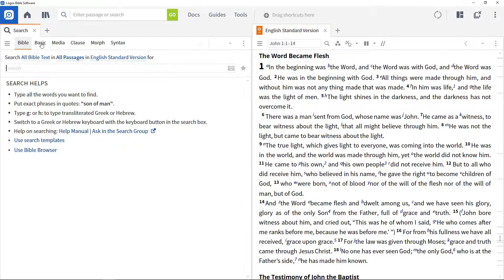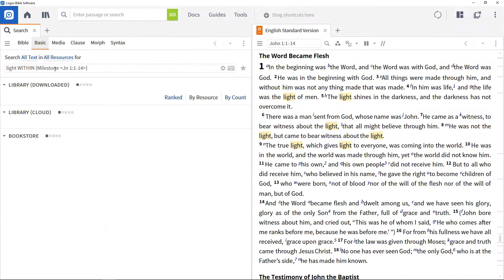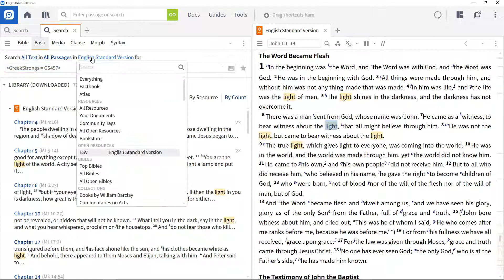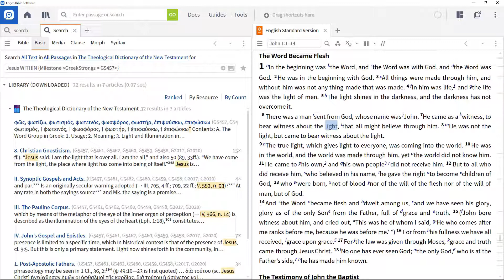Search Operators: WITHIN (A Milestone) | Logos Bible Software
Learn how to use the "WITHIN" (a milestone) search operator to search for terms within milestones, the resource addresses, with Logos Bible Software.